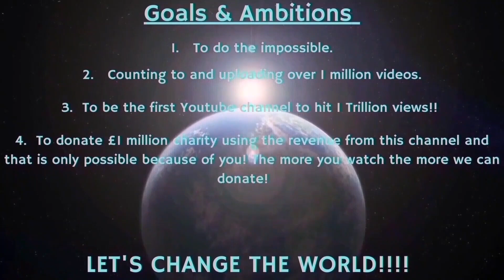Counting to ONE MILLION!!, This is Number 97,386